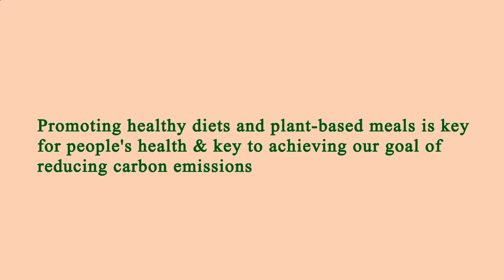Restaurants Are Near Me Manhattan 10013 NY, New York County, New York, United States